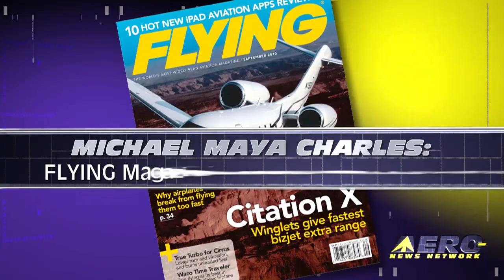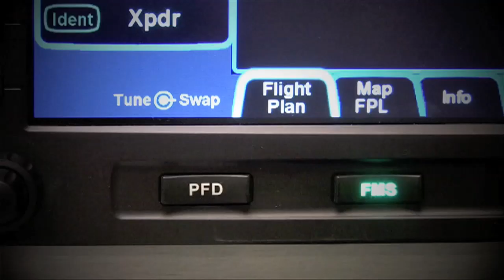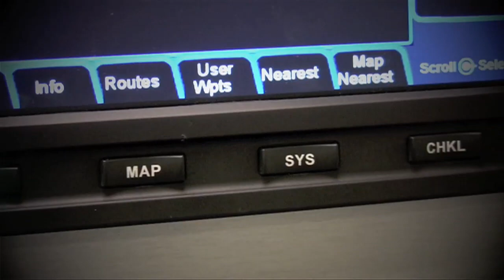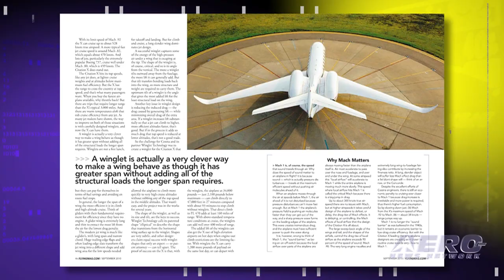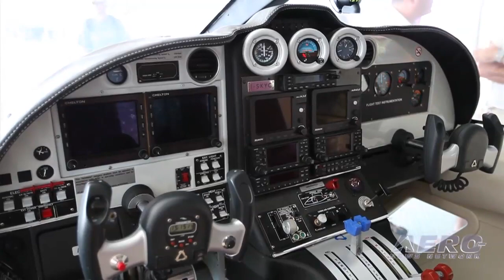Aero-TV: Michael Maya Charles - Flying Magazine's New Editor-In-Chief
One Of The 'Good Guys' Put in Charge Of Iconic Publication

A few weeks ago, I heard a rumor that there was a shake-up in progress at Flying magazine... a publication that I grew up reading as my dreams of becoming a pilot were just taking root. I lived for each issue of a number of aviation magazines in my early teens and have strong affection for a few, in particular, that fed my appetite for all manner of aviation info long before the Internet revolution. Two pubs, in particular, were my favorites... Air Progress, which had an amazing editorial roster before it was sold to the company that ultimately beat it to death and destroyed it... and Flying Magazine, a publication that has managed to (so far) survive the decline of print as the online revolution keeps changing the way the aero-world gets its info. So... the rumors of a shake-up were not welcome... until I heard who was selected to lead the works from here on out.

While the online world keeps whittling away at the print world and magazine after magazine falls by the wayside, the future of Flying got a bit of a boost when a good friend was named to be the new Editor-In-Chief of this iconic publication. Michael Maya Charles is one of the good guys... a man who not only loves flight and the world that has been built up around it, but is keenly aware of the hazards this industry faces and the hard work that must be done if this business is to survive.

According to his bio, Michael Maya Charles started flying at the age of 11, soon after his father learned to fly. Michael became his father's "first student" soon after he obtained his private license. Soon, a few of the pilots at the small town FBO "adopted" the young lad, taking him with them on lunch flights and short hops. The FBO owner recognized Michael's keen  interest in aviation and hired him as a "line boy," the person responsible for refueling and washing aircraft. As part of their benefit package, the FBO offered all employees flying lessons at half price. This benefit was like adding rocket fuel to the passion of a young man with his head in the clouds, and Michael took every opportunity to fly.

Michael soloed on his 16th birthday, got his private on his 17th, and his commercial a couple of days after he turned 18. Soon, he was multi-engine rated and obtained his CFI so that he could teach others how to fly. While going to college, he earned money flight instructing, managing a flight school and flying charters. Since those heady days, Michael has spent way too much time hanging around airports. He's worked as a corporate pilot, flown cancelled checks, owned a charter business, done a lot of instructing and was chief pilot for several companies. He began flying for the airlines over 25 years ago and has been a captain with a major airline for 15 years.

Michael's interest in writing began with a patient teacher in grade school, who encouraged him to stay with it, in spite of his initial difficulty with putting pen to paper. Michael hung in there, as she suggested, and eventually became editor of his high school newspaper. In his early 20's, Michael became a freelance photographer and then writer for FLYING Magazine and was offered the top slot at Flying magazine just prior to the 2010 EAA Fly-In at Oshkosh, WI. While featuring someone who works for a somewhat competitive entity is not something you'd normally see hereabouts, we think enough of Michael to wish him luck and present him to you via Aero-TV... if aviation is going to survive, it will be because of the 'Good Guys' who are passionately involved in building a positive future for the aero-world... guys, in fact, like Michael.